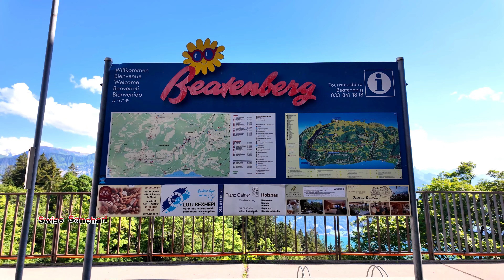Switzerland,A Day at Niederhorn: Stunning Views and Alpine Adventures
Niederhorn Switzerland

The Niederhorn is a prominent mountain located in the Bernese Alps of Switzerland. Here’s a detailed description of the Niederhorn:

geography  and Location:

The Niederhorn stands at an elevation of 1,950 meters (6,398 feet) above sea level. It is situated in the canton of Bern, overlooking the town of Beatenberg and the beautiful Lake Thun. The mountain forms part of the Emmental Alps and offers breathtaking views of the surrounding peaks, including the Eiger, Mönch, and Jungfrau, as well as panoramic vistas of the Bernese Oberland and the Aare River Valley.

Accessibility:

The Niederhorn is highly accessible, making it a popular destination for both tourists and locals. Visitors can reach the summit via a combination of funiculars and cable cars from Beatenberg. The journey starts with the Beatenberg-Niederhorn funicular, followed by a cable car ride to the top. For those who prefer a more active approach, there are also several hiking trails leading up to the peak.

 Activities

1. Hiking:The Niederhorn is a hiker's paradise, offering numerous trails of varying difficulty. Popular routes include the hike from Beatenberg to the summit and the scenic ridge walk from Niederhorn to Gemmenalphorn.

2. Wildlife Watching: The region is known for its rich wildlife, including ibex, marmots, and various bird species. The Niederhorn offers wildlife observation tours where visitors can spot these animals in their natural habitat.

3. Paragliding: The mountain’s favorable wind conditions make it a prime spot for paragliding. Enthusiasts can take off from the summit and glide over the stunning landscape.

4. Winter Sports: In winter, the Niederhorn transforms into a winter sports hub. Activities include skiing, snowboarding, and tobogganing. The Niederhorn is equipped with well-maintained ski runs and facilities.

5. Dining and Accommodation: The Niederhorn features a mountain restaurant at the summit, offering traditional Swiss cuisine and panoramic views. There are also several accommodation options in Beatenberg, ranging from cozy chalets to luxury hotels.

The Niederhorn region is characterized by its diverse flora and fauna. The alpine meadows are adorned with wildflowers during the summer months, creating a vibrant tapestry of colors. The area is also home to a variety of wildlife, including the aforementioned ibex and marmots, as well as red deer and chamois.

 Climate

The climate on the Niederhorn varies with the seasons. Summers are generally mild, with temperatures ranging from 10°C to 20°C (50°F to 68°F), making it ideal for hiking and other outdoor activities. Winters are cold and snowy, with temperatures often dropping below freezing, providing excellent conditions for winter sports.

 Cultural and Historical Significance

While the Niederhorn is primarily known for its natural beauty and recreational opportunities, it also holds cultural significance. The region has a rich history of alpine farming and traditional Swiss culture, which is still evident in the local architecture, customs, and festivals.

Conclusion

The Niederhorn is a versatile destination offering a mix of adventure, natural beauty, and cultural experiences. Whether you're an avid hiker, a wildlife enthusiast, or someone looking to relax and enjoy stunning mountain views, the Niederhorn has something to offer. Its accessibility and range of activities make it a must-visit spot in the Bernese Alps.

Here are some keywords you can use for a YouTube video about the Niederhorn:

Switzerland,Alps,Lakes,Niedrhorn